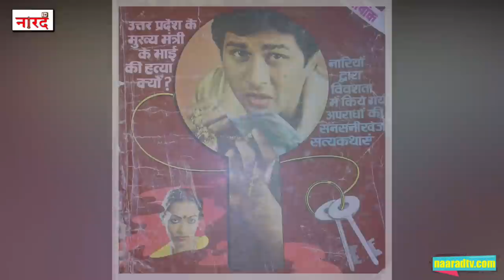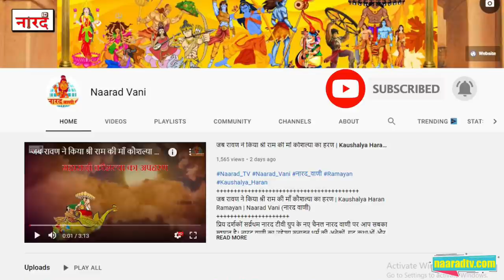Bollywood Actor Dayanand Shetty Biography_CID वाले Inspector Daya_Naarad TV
Bollywood Actor Dayanand Shetty Biography_CID वाले Inspector Dayaकैसे बने मज़ाक मज़ाक में एक्टर _Naarad TV
Bolllywod Actor Dayanand Shetty biography ,Lifestyle,Net worth, Salary, earnings ,Age, Children,Family
Bolllywod Actor Dayanand Shetty Biography In Hindi-
Dayanand Chandrashekhar Shetty is an Indian film and television actor and model, best known for his role as Senior Inspector Daya in India's longest-running television police procedural CID. He was inducted into the Gold Awards Hall of Fame in 2018.